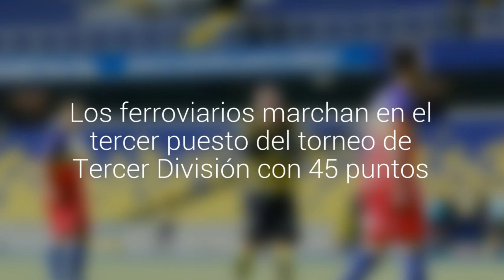Fernández Vial empató 3-3 con Estación Central y rescató valioso punto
El encuentro se jugó anoche en el Ester Roa Rebolledo. Los ferroviarios marchan en el tercer puesto del torneo de Tercer División con 45 puntos.